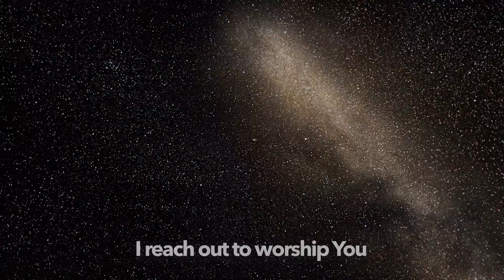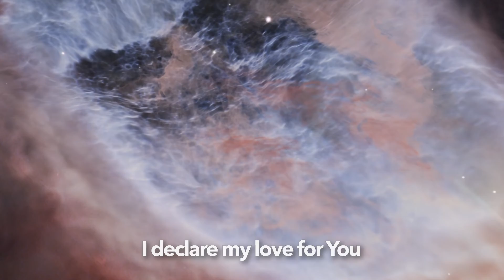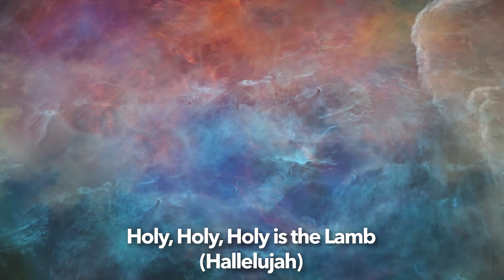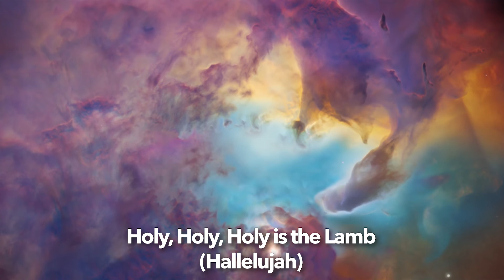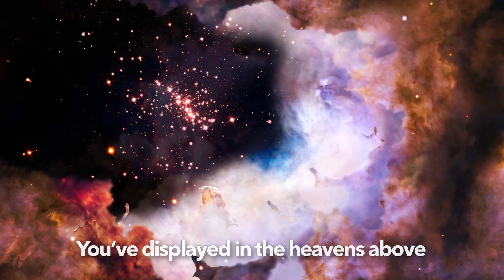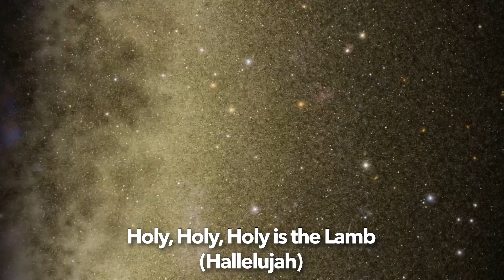Vinesong - How Majestic Are You Lord (Lyric Video)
‘How Majestic’ by Vinesong from the album ‘Healing Stream’.

Our ministry continues to exist through the faithful giving and donations of our supporters. There are many ways in which you can partner with us.
We invite you to take any of the following opportunities:

100% of proceeds go directly to missions!

How Majestic was inspired through the success of the Hubble telescope. The first photos sent back were taken from a staggering distance of 26 trillion km from earth.

John Watson found this so awe-inspiring that he wrote this song of worship and gratitude. The use of this wonderful authentic footage taken in deep space brings an incredible awareness of how awesome and mighty the Lord is. Vocals by Phil Woolley and Vinesong.